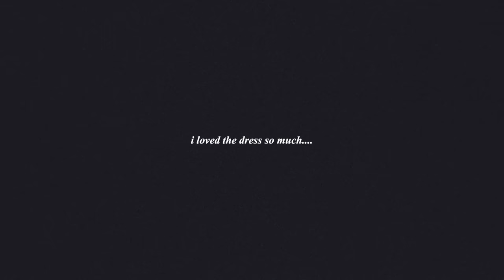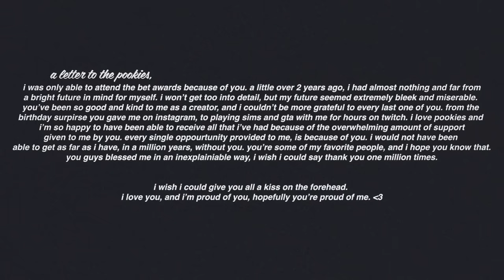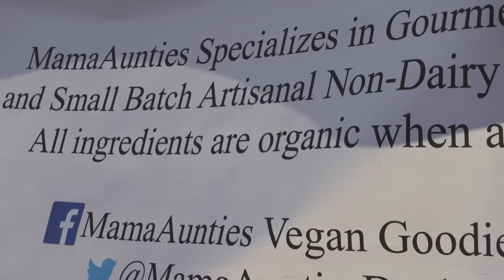so much happened in this vlog i actually don't have a title just know it's long as heck | challan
a letter to the pookies, photoshoots, challandre, wash day, many many set says, cooking.

i'm so sorry this vlog was late! I hate being late.
working on finding an editor guys i'm sorry!